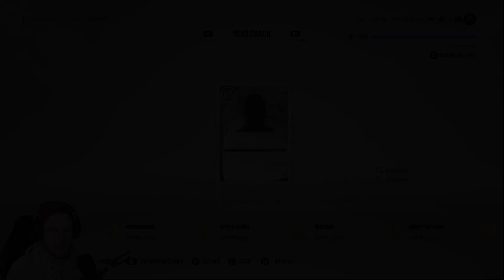SPELAR CHAMPS PÅ STREAM IGEN | SUCCÉ?!? NHL 22 svenska